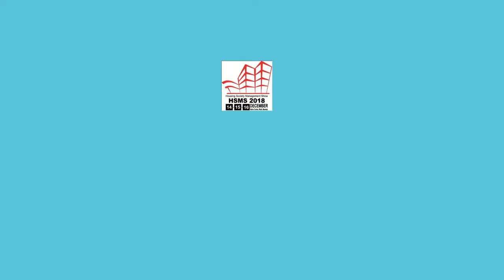HSMS 2018 Conference: Clean City-Green City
This video is a recording of a panel discussion on 'Clean City -Green City'  conducted at the Housing Society Management Show 2018 held on 14th to16th December at Nehru Centre, Worli, Mumbai. Experts spoke on matters related to housing socieies and communities.